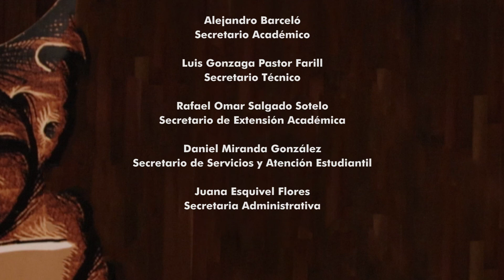L'isola Disabitata (La isla desahabitada) • Taller de Ópera FaM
Función del 21 de marzo de 2019
Sala Xochipilli, Facultad de Música UNAM

Acción teatral en dos partes con música de Joseph Haydn y libreto de Pietro Metastasio.

Director musical: Grace Echauri
Director de escena: Horacio Almada
Diseño de escenografía, vestuario y títeres: Mauricio Trápaga
Diseño de piedra y realización de vestuario: Nelli Escamilla Ruiz
Asesoría actoral: Erick Barranco
Asesoría en manejo de títeres: Ernesto García
Asistente de dirección de escena: Diana Viguri
Asistente de producción: Roberta Viera, Fernanda Reyes y Regina Baños
Súpertitulaje: Horacio Almada
Coordinación general: Elías Morales Cariño

ELENCO
Silvia: Roberta Viera
Constanza: Fernanda Reyes
Gernando: Pablo Pérez
Enrico: Jorge Escutia

CANTANTES:
Carla Orozco
Dulce María Guadarrama
Laura Lule
Mariana Tovar
Ángel Martín
Arturo Barrera
Guillermo Basoco
Itzcoatl Beltrán
Mario León
Renzo Arzate

PIANISTAS
Isabel Negrín López y Elías Morales Cariño

ENSAMBLE ORQUESTAL

VIOLINES PRIMEROS
Néstor René Montiel Vera (concertino)
Omar Godos Muñoz

VIOLINES SEGUNDOS
José Antonio Ávila Almaráz
Daniel Abraham Meza Salgado

VIOLA
Paola Rodríguez Romanillo

VIOLONCHELOS
Alfonso Iván Torres
Ariadna Ortega
Elizabeth Sánchez Arriaga

CONTRABAJOS
Haydé Alvarado Castillo
Daniel A. Salazar

FLAUTAS
Noel Omar Martínez Martínez
Francisco Javier Camacho Blanco
Belén Abigail Ramírez Amador

OBOE
Rubén Ramírez Altamirano

FAGOTES
Diego Gómez Juárez
Pedro Antonio Rodríguez Vázquez

CORNO
Carlos Gerardo Fraustro

TROMPETA
Edgar Eduardo Hernández Santos

TIMBALES
Eduardo Torres Chávez

CLAVECÍN
Isabel Negrín López

Oficina de video FaM
Mariana Cornejo Granados
Silvia Bustos Méndez (Servicio social)

D.R. UNAM 2019